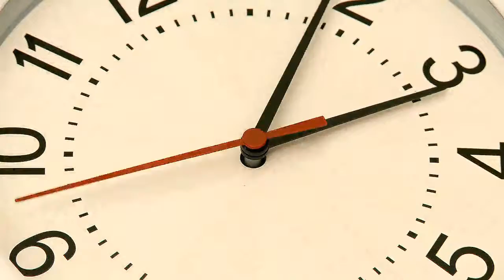Free Internet Marketing Freedom Workshop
Free Live Internet Marketing Workshop -